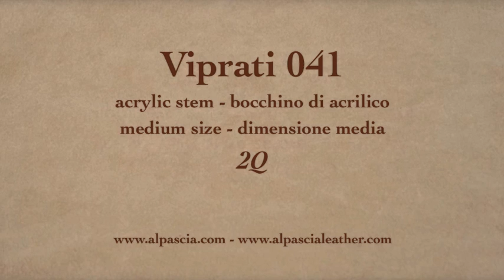Pipa Viprati 2Q - pipe 041